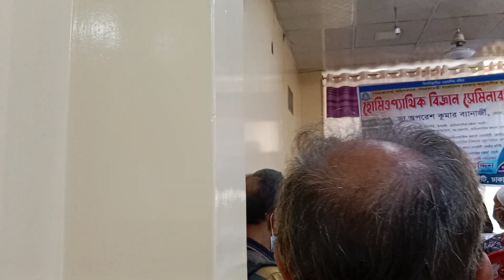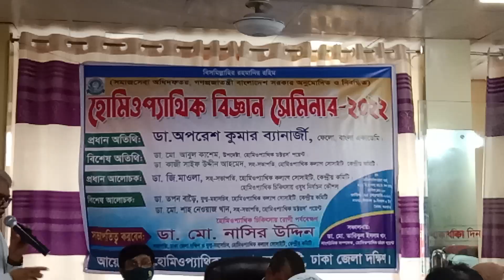হোমিওপ্যাথিক বিজ্ঞান সেমিনার ২০২২,ডা. জি. মওলা স্যার এর আলোচনা, প্রথম পর্ব।